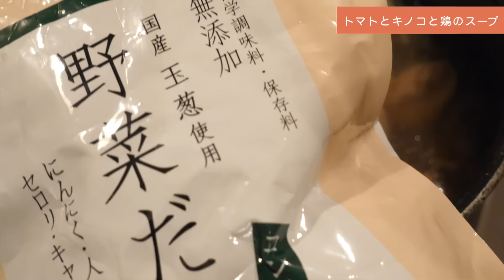【美肌料理】サーモンのレアカツとトマトときのこと鶏肉のスープ🍴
普段のおうちご飯のご紹介です！
今日は積極的に食べることの多いサーモンのレアカツをメインに
プラス一品でお腹いっぱいになれる美肌スープです🥣